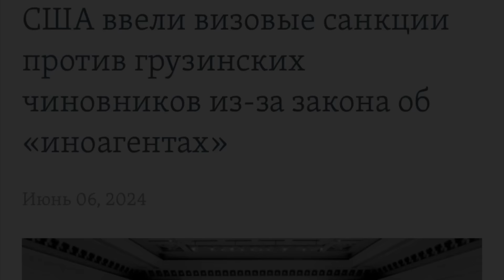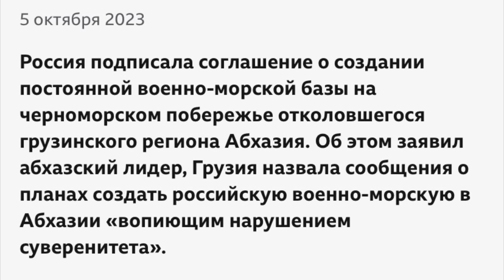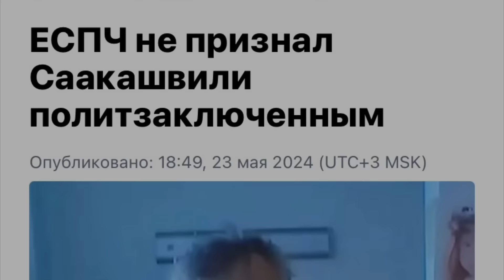«Грузия в составе Абхазии» / Что Путин хочет от Тбилиси?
Украинский журналист Виталий Портников заявил, что перспектива возвращения грузинских территорий заключается не в том, что Абхазия и Цхинвальский регион вернутся в состав Грузии, а в том, что сама Грузия по сути окажется в составе Абхазии и так называемой Южной Осетии под полным контролем Москвы. Что именно Владимир Путин хочет получить от официального Тбилиси?